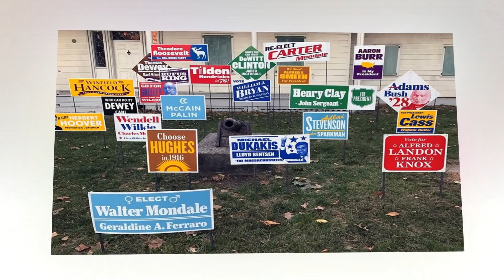When Political Signs Become Art - Monument To The Unelected - Around The World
You might think these are leftovers from the Hillary/Trump campaigns that somehow got dumped at one place, but if you read the signs, you’ll find names from yesteryears such as John Quincy Adams, Thomas Jefferson, Al Gore, and Fremont. The oddest part is that all these names belong to candidates who ran for President of the United States and lost.